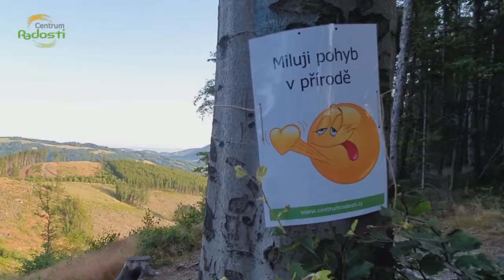Společné akce - HERBI CUP 2019